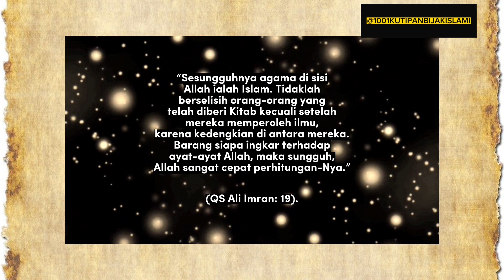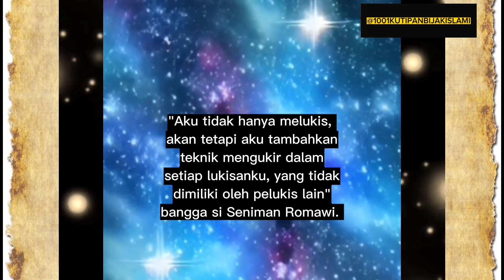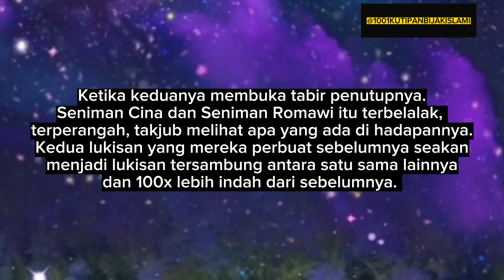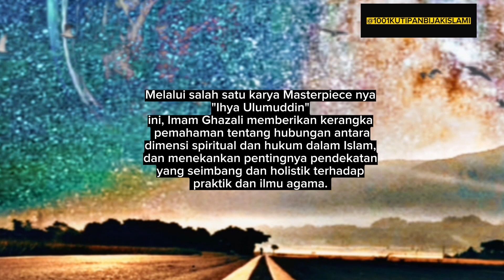Bersandingnya Ulama Sufi Dan Ulama Fiqih Ala Imam Al Ghazali@1001kutipanbijakislami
Melalui karyanya seperti "Ihya Ulumuddin", Imam Ghazali memberikan kerangka pemahaman tentang hubungan antara dimensi spiritual dan hukum dalam Islam, dan menekankan pentingnya pendekatan yang seimbang dan holistik terhadap praktik dan ilmu agama.

Peran Imam Ghazali sebagai pihak penengah mendorong dialog dan kolaborasi yang lebih konstruktif antara kelompok yang berbeda dalam komunitas Muslim.

Music Title: Eternal Echoes.
By: Whitesand.